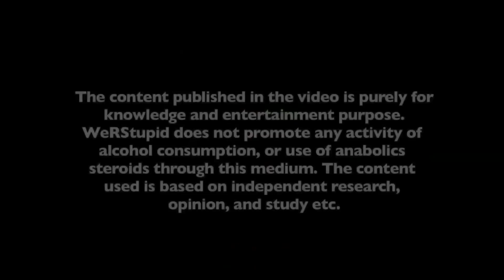MUSCLE CRAMPS - THE HIDDEN TRUTH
I still remember the days when I was in my first bodybuilding camp in Thane (Mumbai). Getting muscle cramps was as common as a sneeze. The training stimulus was brutal and our bodies were getting ready for the brunt.

These muscle cramps are not only irritating but extremely painful and can occur at any time. They are called as the involuntary muscle contraction. Involuntary means something which is not under your control.

But, most people and even many medical professionals have no clear understanding of muscle cramps and its cure, as most of the hypothesis or theories associated with cramps have been debunked.

In this ebook, I would be discussing in detail two major types of cramps, on which maximum research is based, i.e. Nocturnal & Exercise Associated Muscle Cramps (EIMC), and clearing the basic myths pertaining to cramps and its cure...

GENESIS - India's most powerful online fitness programme. Now in app. 40 countries